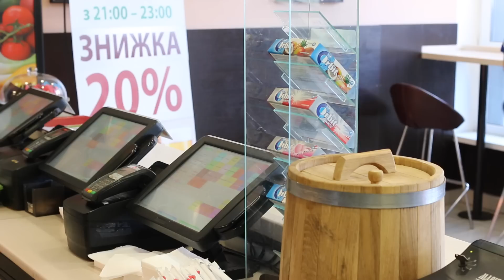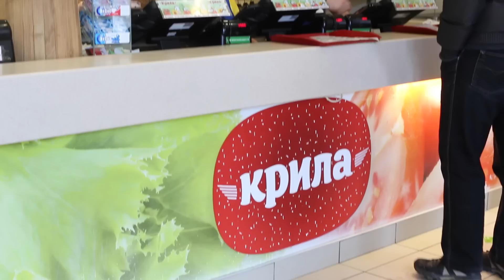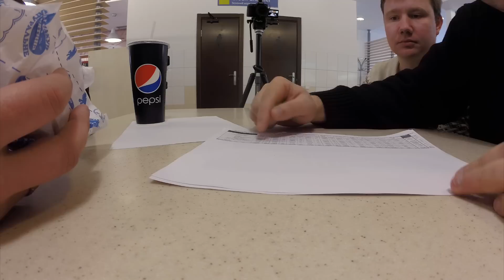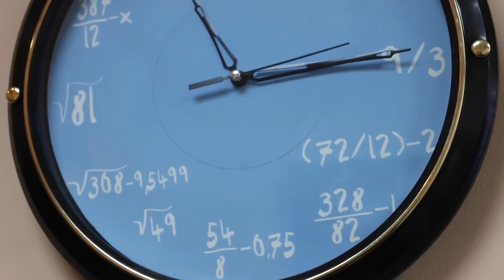Открываем куриный фаст-фуд (франшиза Крылья)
Репортаж о франшизе Крылья (Крила), которой удалось создать проект ресторана с минимальным объемом инвестиций, низким фуд-костом и высокой доходностью.